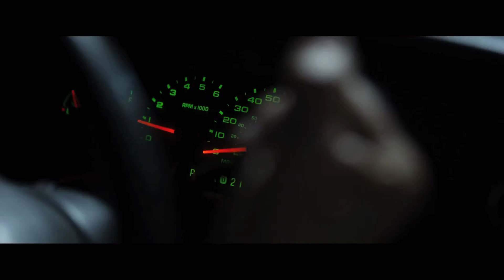hmv.com talks to Kevin Hart & Josh Gad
With their new film 'The Wedding Ringer' about to hit cinema screens in the UK, we caught up with Kevin Hart and Josh Gad to talk about the movie. Kevin & Josh discuss doing their own stunts, their favourite outfits from the film and Kevin's toejam issues...